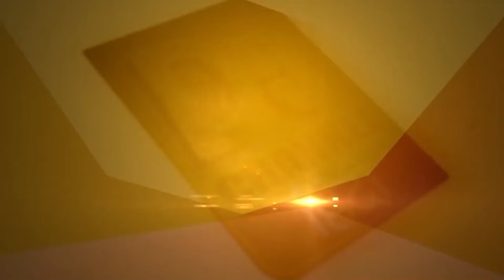Beadbi Case ‘ਚ ਨਵਾਂ ਮੋੜ, Kotkapura ‘ਚ ਫਿਰ ਧਰਨਾ! ਸਿੱਖਾਂ ਦਾ ਵੱਡਾ ਕਦਮ | D5 Channel Punjabi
ਬੇਅਦਬੀ ਮਾਮਲੇ ‘ਚ ਨਵਾਂ ਮੋੜ ਕੋਟਕਪੂਰਾ ‘ਚ ਫਿਰ ਧਰਨਾ! ਸਿੱਖਾਂ ਦਾ ਵੱਡਾ ਕਦਮ | D5 Channel Punjabi